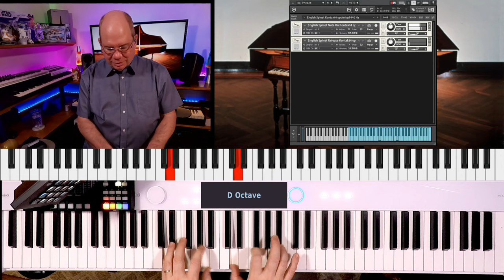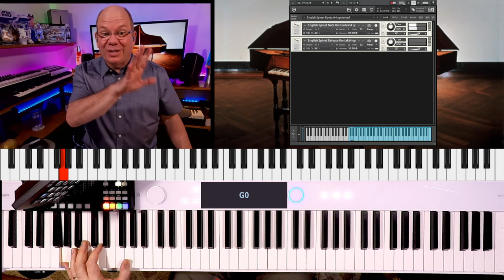Checking out Realsamples English Spinet 1718 with Simeon!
KEY FEATURES
- Sample library of a spinet by Thomas Hitchcock, built in London, 1718
- Brillant timble with majestic warmth and elegance
- Spinets are not touch-sensitive - still, 8 sample variations are available per note for an organic sound
- 4 key release sounds per note
- Presets included for Kontakt® (full version required)
- Over 700 single samples (WAV format, 44,1 kHz/24 bits)